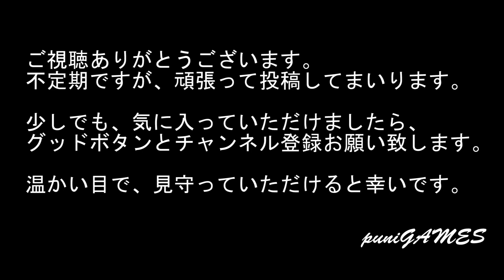【PS2】『ラチェット&クランク2』続・銀河を旅する大冒険